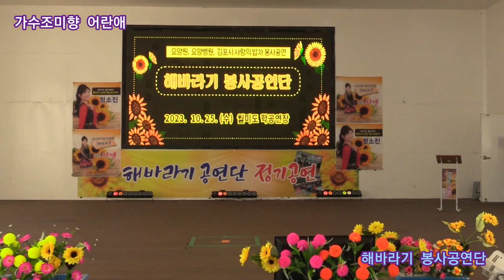가수조미향 어란애 원곡정의송 제4회 해바라기 봉사공연단 정기공연 관광특구 월미도 학무대 특설무대